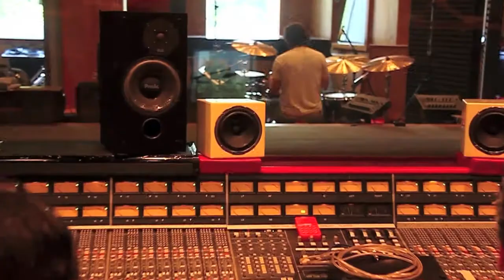SKETCH @ Hot Five (Porto) - 21 de novembro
Os SKETCH apresentam o seu Álbum de estreia "Two Pencils and a Dream" no dia 21 de novembro no Hot Five Jazz&Blues Club - Porto.